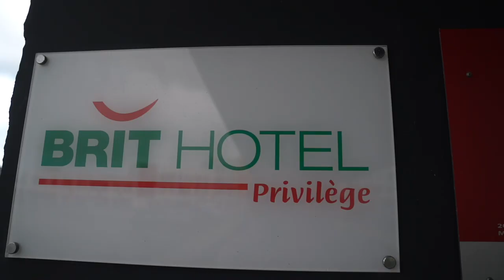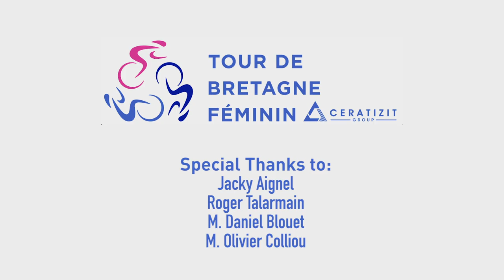Preview Tour de Bretagne Feminin CERATIZIT with Laura Asencio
Watch out what our rider Laura Asencio tells about the stages of The Tour de Bretagne Feminin CERATIZIT 2019.